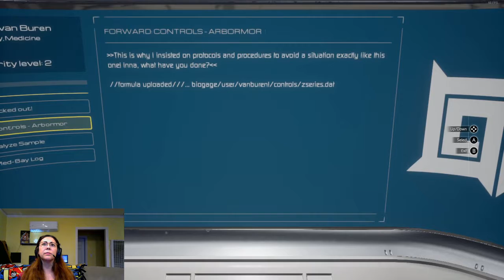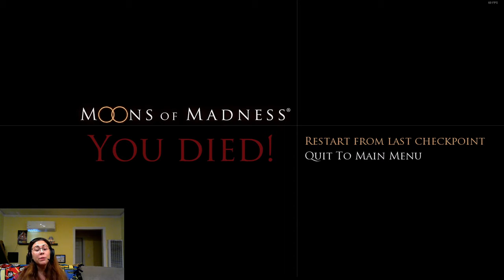Moons of madness ep 9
In this episode I get scared of my own shadow and friends got turned into wall art